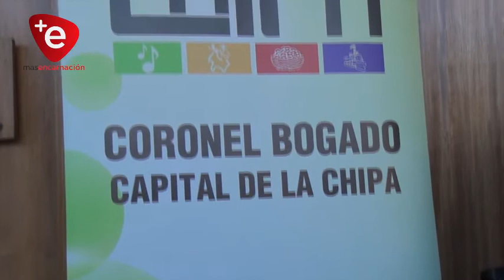FIESTA NACIONAL DEL CHIPÁ EL 28 DE DICIEMBRE EN CORONEL BOGADO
En conferencia de prensa en instalaciones de Turista Róga se realizó el lanzamiento oficial del Festival Nacional del Chipá, cuya fecha de realización será el 28 de diciembre a las 20:30 hs en el Polideportivo Municipal de Cnel. Bogado. Será la Trigésimo Primera Edición de ésta gran fiesta, que espera contar con unas 2000 personas éste año.

Ana karajallo Presidente de la Comisión especial de cultura  destacó que esta fiesta tiene lugar el último viernes de cada año con el fin de que la mayor cantidad de visitantes que llegan a la zona puedan disfrutar de la cultura y la chipa a través de este evento.

Es todo un desafío realizar la fiesta Nacional del Chipá cada año, comentó la referente, ya que al ser capital de la elaboración de éste producto conlleva una preparación mayor, ya que la gente espera mucho más. Éste año se tendrán stands de todos los chiperos que conforman la Asociación, además éste día reunirá a artistas de primera categoría de la música paraguaya, tales como Tierra Adentro, Odilio Román y los Románticos, Grupo Semilleros, Innovación, M – Folk, Piray ha Jagua, Grupo Juvenil de Cnel. Bogado y elencos de Danzas locales.

Las entradas tienen un costo de 20.000 Gs. y pueden adquirirse en la Municipalidad local.